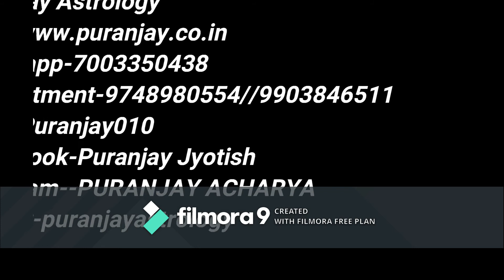भारतीय ज्योतिष के अनुसार केतु का उपाय.गारंटी परिणाम.কেতুর প্রতিকার গ্যারান্টিযুক্ত ফলাফল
भारतीय ज्योतिष के अनुसार केतु का उपाय.गारंटी परिणाम.কেতুর প্রতিকার গ্যারান্টিযুক্ত ফলাফল.Ketu's remedy according to Indian astrology.Guaranteed result.Sanatann Jyotish.Vedic Astrology.Vedic Astrology in bengali.Vagyo ke nijer golam bananor jonnyo eta jantei hobe.Bad luck from Good luck.how to success in life?.How to win your luck?.world best astrologer.world best astrology.best astrology.Best Astrologer.Best Indian astrology.Best indian Astrologer.Astrologer.Astrological classes.Best Astrologer in WEST BENGAL.Astrology vs Science.What is ASTROLOGY.How astrology works?.How we improve ourselves?.How to reduce bed effect from our life?.How to increase good effect in our life?How to get success in our life?.How stars effect in our life?.Is Astrology really works?.Khudki zindegi ko assan baniye.Rule your destiny like a king.How to became a real hero in you life?.Be a some one from no one.Astrology is not superstition.Astrology is not illusion..Puranjay Astrology.Astrologer of PURANJAY.Vedio of puranjay.Video of puranjay astrology.Video of Sourav Sharma.Sourav Sharma vedio.Bhartiya joytish.Vartiya jyotish.